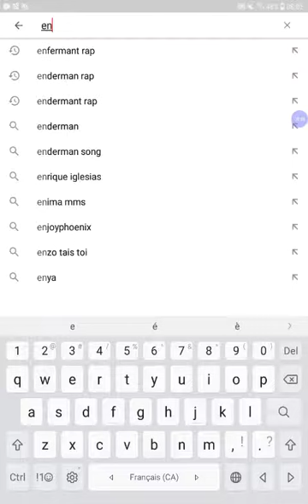Entraînement Gobain géant